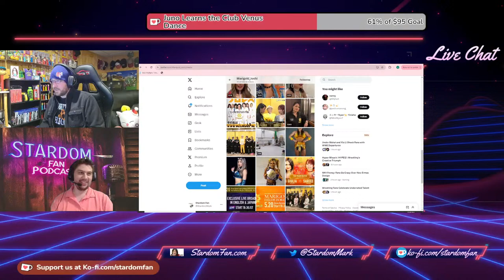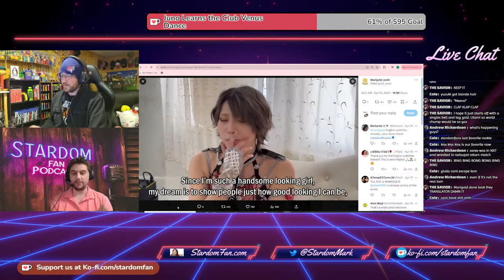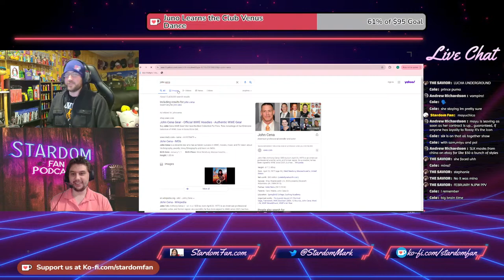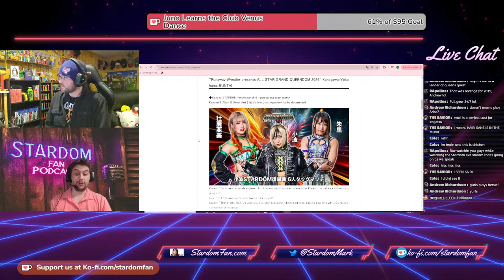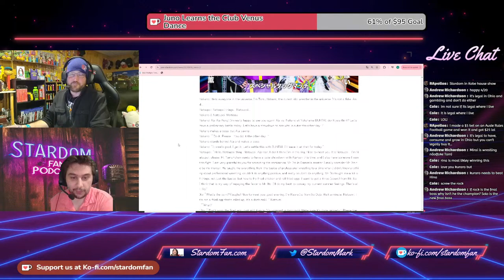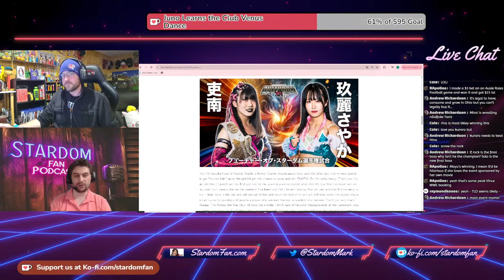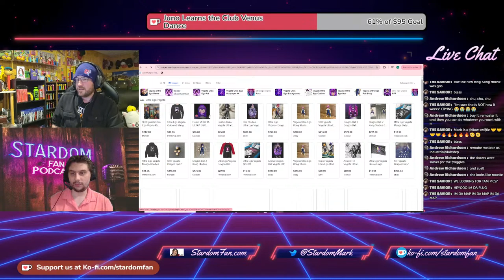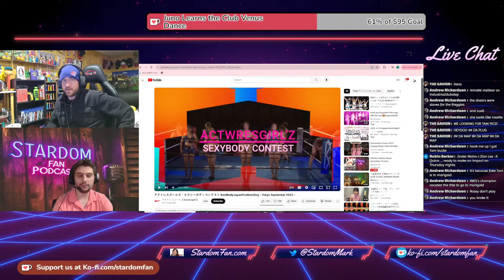Stardom AllStar Dream Queendom Preview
You can also check out our Discord to hang out and talk to all the other Stardom Nerds
for the best pound for pound wrestling in the world.